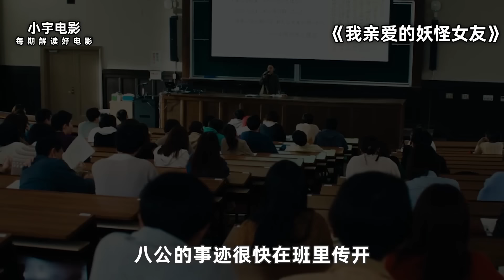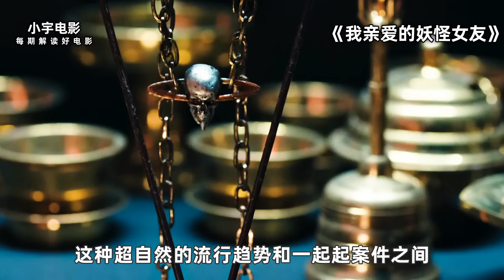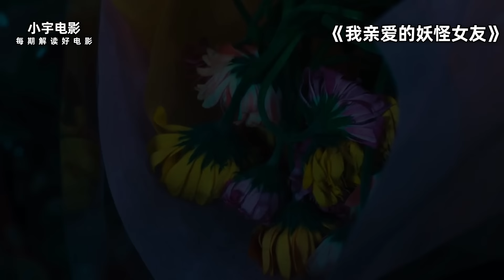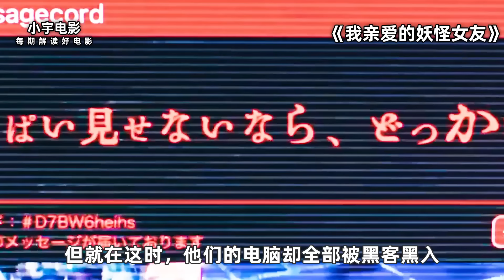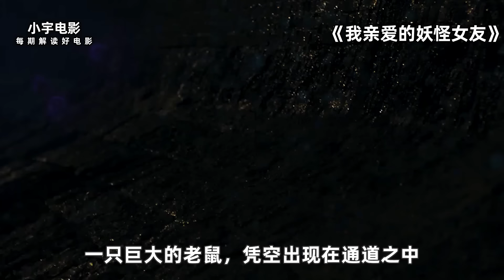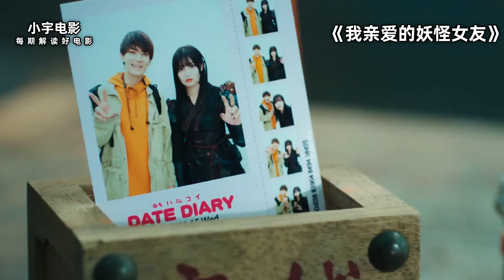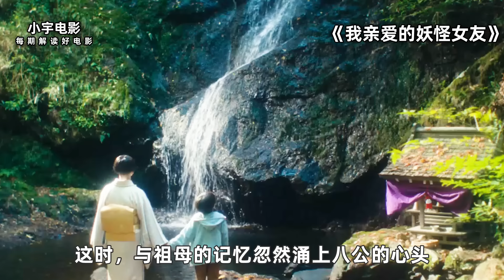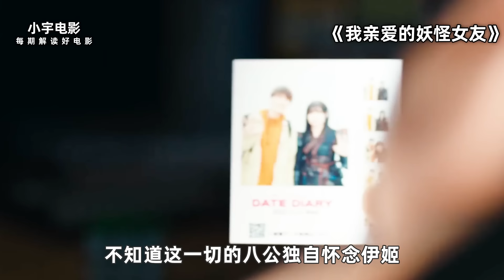2024爆爽日剧《我亲爱的妖怪女友》，厕所大战酣畅淋漓，紧张刺激程度纵向拉满！